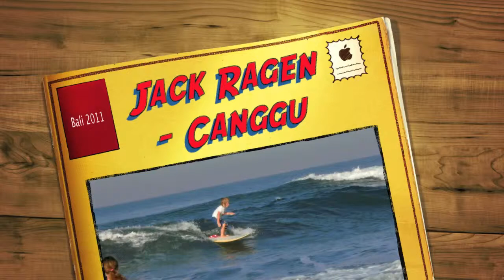Jack Ragen - Canggu Bali 2011 - Age 5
Jack surfing Canggu in Bali 2011